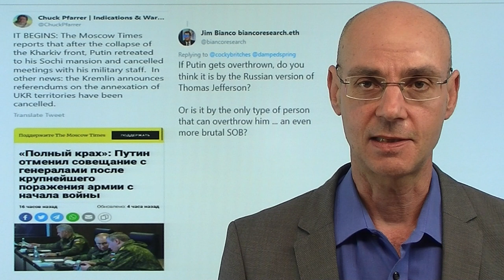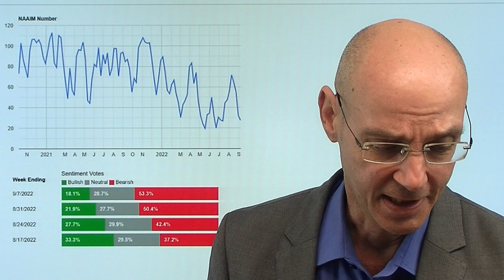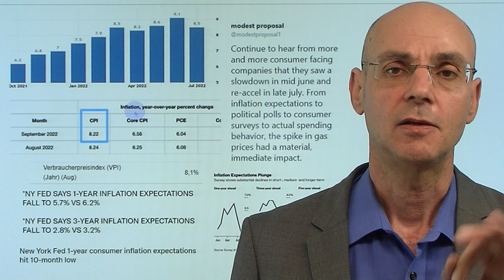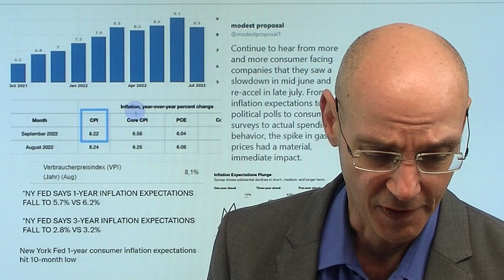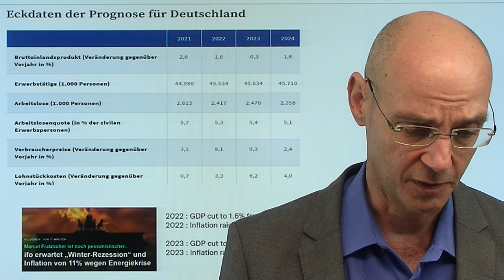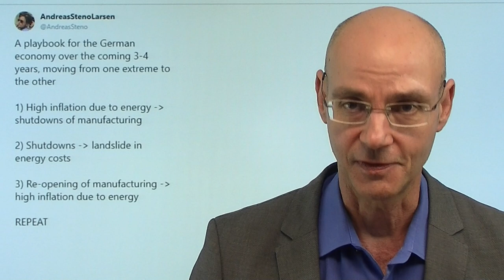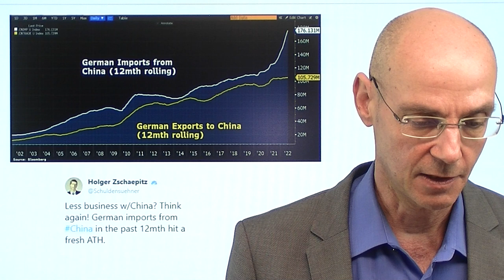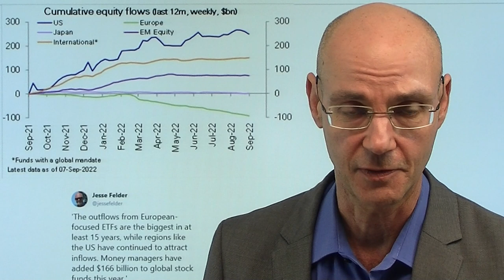S&P 500, Nasdaq: Warum die Rally auf wackligen Beinen steht! Marktgeflüster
Hinweise aus Video:
1. Immobilienpreise fallen – es droht ein global „synchronisierter Abschwung“

2. Gaskrise: Deutschland stürzt sich von einer Abhängigkeit in die nächste

Auch heute setzt sich die Rally bei S&P 500 und Nasdaq weiter fort - Haupttreiber ist heute das Vorrücken der ukrainischen Armee. Aber dennoch: die Rally steht auf wackligen Beinen: sie basiert vor allem auf Auflösungen von Short-Positionen - aber irgendwann ist jeder Short Squeeze vorbei. Je stärker S&P 500 und Nasdaq steigen, umso laxer werden dann wieder die financial conditions - was der Fed ein Dorn im Auge ist und zu noch stärkeren Zins-Anhebungen führen könnte. Und dann der Vormarsch der Ukraine: die Wahrscheinlichkeit einer Eskalation ist umso höher, je schlechter die Kriegslage für Russland ist. Dennoch kann die Rally noch weiter gehen im Vorfeld des großen Verfalls am Freitag..